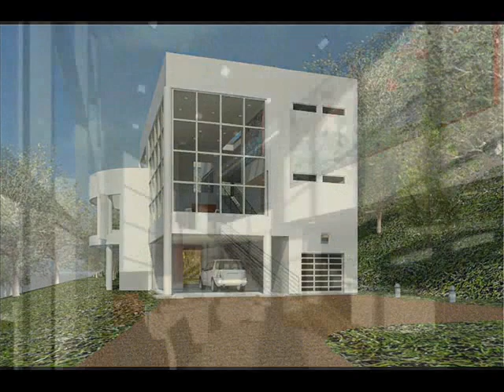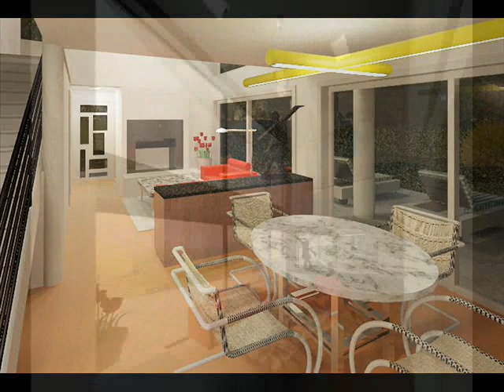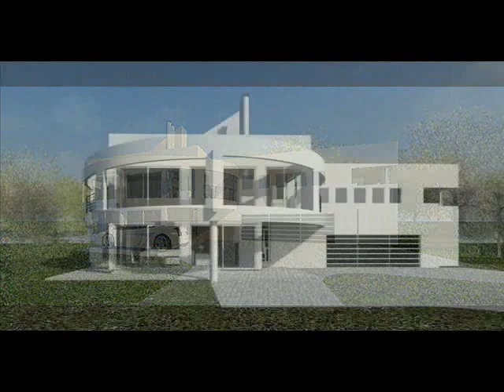Clifford O. Reid, Architect - The Square and the Circle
The Square and the Circle in Architecture
102011